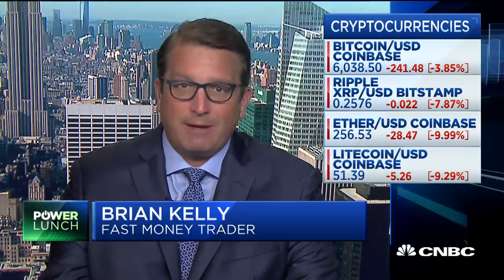Seeing a bit of panic selling in bitcoin, say trader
Brian Kelly, Brian Kelly Capital founder and “Fast Money” trader, and Sheri Kaiserman, Maco.la principal advisor, discuss the sell-off in bitcoin and their outlooks for the crypto space.